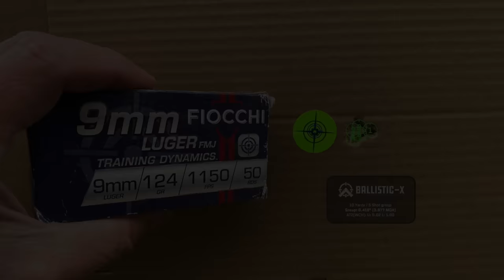Radian Afterburner & Ramjet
If you are looking for a Compensator for you Glock 19, check out the Afterburner and Ramjet by Radian Weapons...

Radian, know for their rifles as well as AR-15 accessories, such as their charging handles and safety selectors, has also come out with some awesome upgrades for the Glock.  They released their Afterburner Micro-Compensator and their Ramjet Barrel.

The Afterburner and Ramjet work with each other.  Fitting perfectly and using a tapered screw to lock up tight.  This means there is no tolerance issues with a compensator from one company and a barrel from another.  The pair will bring your Glock 19 to the overall length of a Glock 17, making holster fitment a non-issue.  Also, the barrel isn't threaded which can be important depending on the state you live in.  And lastly, they make a tunable guide-rod and spring for the Glock, to help ensure reliability.

If you are in the market for a compensator, take a look at the Radian Afterburner and Ramjet, they are pretty rad.

You can check out the video on my space gun